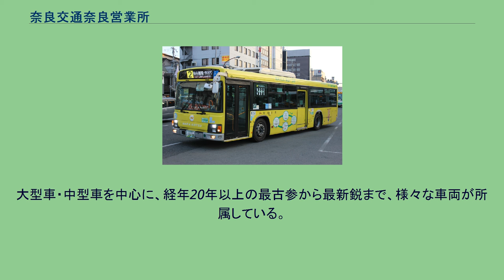奈良交通奈良営業所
奈良交通奈良営業所(ならこうつうならえいぎょうしょ)は、奈良県大和郡山市白土町にある、奈良交通の営業所。
奈良貸切営業所、エヌシーバス郡山営業所と併設している。
最寄停留所は白土町（奈良営業所構内に設置）。
奈良県道754号沿い。
近隣に西濃運輸奈良支店、森精機テクニカルセンター、奈良交通教習所がある。
以前は奈良市南京終町に存在したが、1988年3月20日に郡山営業所として一部機能を移転、1998年2月1日に郡山営業所を統合して一本化した。
同時に天理市指柳町にあった天理営業所も廃止された。
元の奈良営業所跡地は近鉄バス奈良営業所跡地と共にイオン大安寺ショッピングセンター（現：イオンタウン大安寺、ザ・ビッグエクストラ大安寺店）となった。
路線は主に、近鉄奈良駅、JR奈良駅、天理駅を起点としている。
本営業所一般路線の運行エリア自治体は奈良市、天理市、大和郡山市、山添村、京都府木津川市（笠置線の綾吾谷バス停）に跨がる。
磯城郡3町はコミュニティバスを除き撤退した。
以前は本営業所管轄路線が乗り入れていた生駒市、橿原市、桜井市、京都府笠置町、三重県伊賀市からは完全に撤退している。
なお、小型バス運行路線の多くはエヌシーバス郡山営業所に運行を委託している。
新大宮二条大路線 主に、イトーヨーカドー奈良店への輸送を担っていたが、イトーヨーカドーの送迎バスが運行されたため減便された。
2020年3月14日改正より、毎月第2土曜日に1往復のみの運行となった。
市内循環線 奈良交通市内循環線路線図 2系統（JR奈良駅前） 6系統（氷室神社付近） （廃止系統） 1系統・2系統がメインである。
乗車方法は、前乗り中（後）降り先払い。
主に市内循環専用のラッピング車両（ノンステップバス）が使用されていて、車内には案内で使用される液晶モニターが設置されている。
以前は、3扉バス（リフト付き）、ワンステップバスなども使用されていた。
2007年3月からは、レトロ調バス（バンビーナ号）が運行されていた。
（もともとは、京浜急行バスの車両で、りんどう号に使われていた。2013年3月で運行終了） 日中は1系統が8分毎、2系統が10分毎に運行される。
各停留所にナンバリングが付番されている。
市内循環は2系統のほうが運転時間帯が長く、かつては深夜バスの運行も行われていた。
中循環は平日朝のみの運行。
5系統は2015年（平成27年）4月1日のダイヤ改正をもって廃止された。
奈良公園線 奈良西大寺線 ※14系統は、12系統と法華寺線13系統を統合する形で運行されるようになった。
（廃止系統） 140系統は2008年（平成20年）3月17日のダイヤ改正をもって廃止された。
12系統は朝の通勤時間帯のみ、11系統は平日深夜2本のみ運行。
12系統および14系統は2013年3月17日のダイヤ改正にてJR奈良駅西口発着となった。
※ 歴史については、平城営業所－押熊線・歌姫線を参照の事 法華寺線 2010年3月19日現在、15系統は平日に1往復のみを、131系統は平日の朝方に航空自衛隊ゆき1本のみを運行。
13系統および131系統は2013年3月17日のダイヤ改正にてJR奈良駅の乗り場が東口から西口に変更された。
奈良学園線 北大和営業所・西大和営業所も担当している。
恋の窪線 奈良富雄線 （廃止系統） ※2018年5月1日、奈良県総合医療センターの移転に伴い、39・43系統が廃止された。
「県総合医療センター口」は、「宝来三丁目」へ改称。
※2014年4月1日、「県立奈良病院口」は「県総合医療センター口へ、「県立奈良病院前」は「県総合医療センター」へそれぞれ改称。
※2013年3月17日現在、48系統は北大和営業所と共管、41系統は尼ヶ辻駅ゆきが夕方から夜間にかけて数本・学園前駅ゆきが早朝に1本のみを運転。
※43系統は2018年3月17日改正で廃止された。
廃止直前は平日・土曜（休日の場合を除く）の朝方に1往復のみ運転されていた。
阪奈道路線 学園前高畑線は奈良県庁、奈良市庁などが所在する奈良市中心部から大和西大寺駅南口を経て奈良市西部の学園前駅方面へ至るバス路線である。
学園前駅発着のバスは、前扉から乗車し、乗車時に整理券を受け取らない「前のり」運行が基本だが、学園前高畑線のバスは後扉から乗車し、乗車時に整理券を受け取る「後のり」運行である。
バスのフロントガラスには「後のり」の表示がなされている。
降...